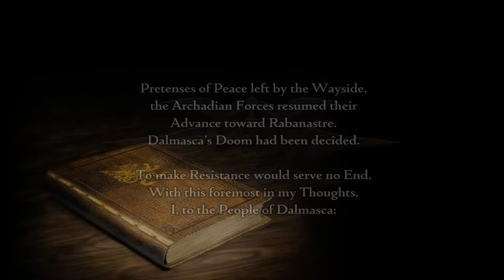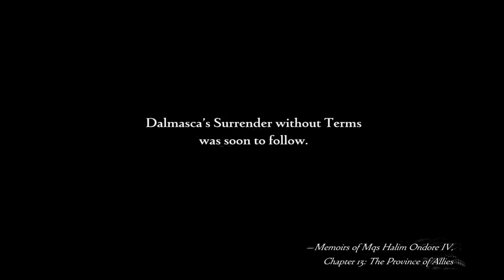Final Fantasy XII TZA - 05 Nalbina - #4 Death of King & Reks